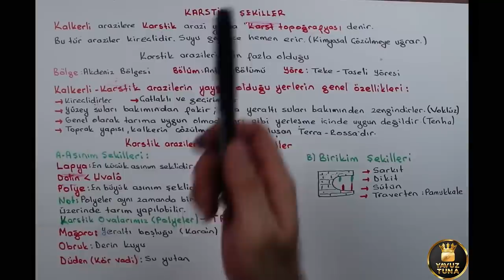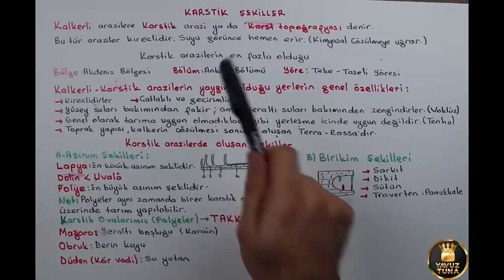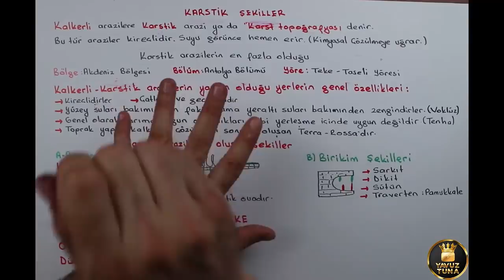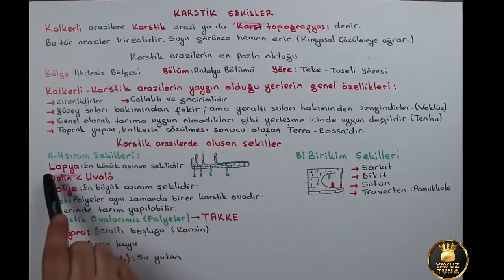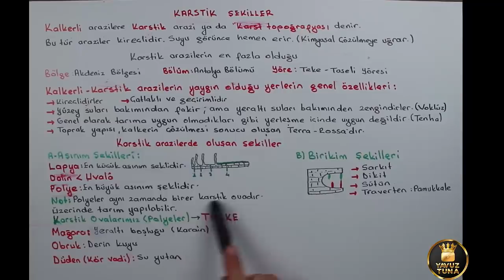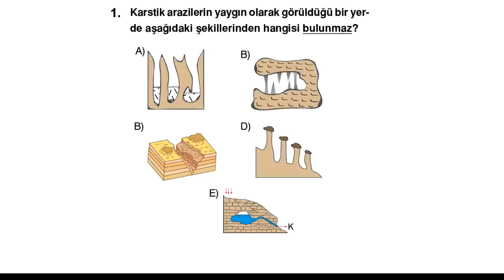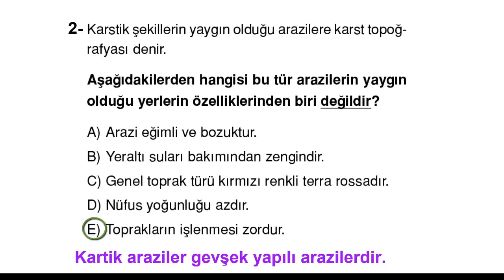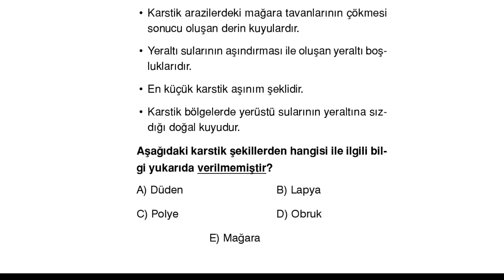TYT - AYT TEKRAR DERSLERİ (Dış Kuvvetler 5)